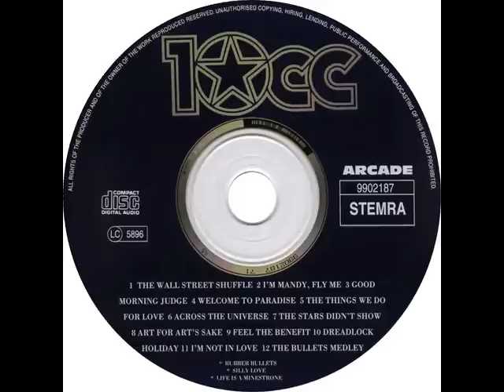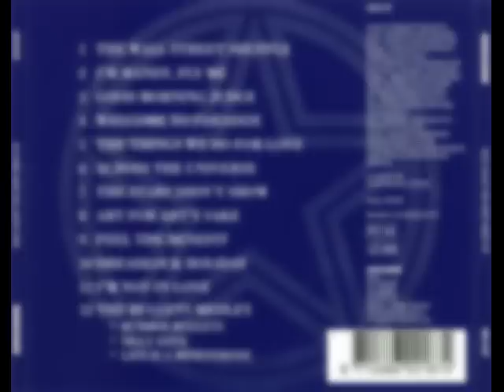10CC - ALIVE - THE VERY BEST OF 10CC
the wall street shuffle
i’m mandy, fly me
good morning judge
welcome to paradise
the things we do for love
across the universe
the stars didn’t show
art for art’s sake
feel the benefit
dreadlock holiday
the bullets medley (rubber bullets, silly love, life is a minestrone)